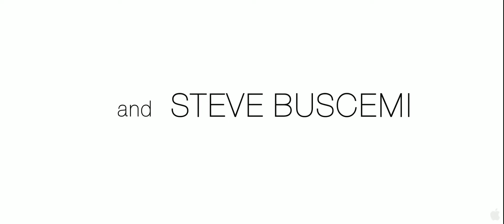Rampart (2012) - Trailer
👌Un canal gratuito de películas completas en español con mucha acción y emoción. Contenido original, legítimo, no pirateado.